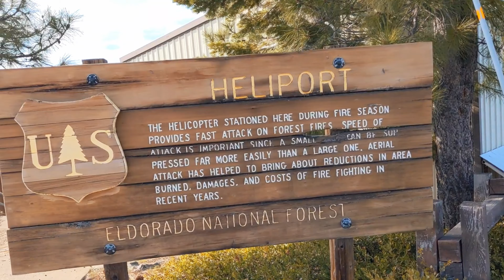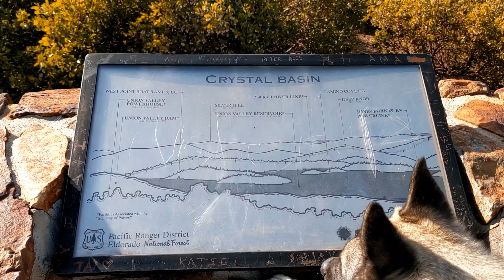Big Hill Lookout and Heliport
Great views from the Big Hill Lookout in the Crystal Basin, El Dorado National Forest.